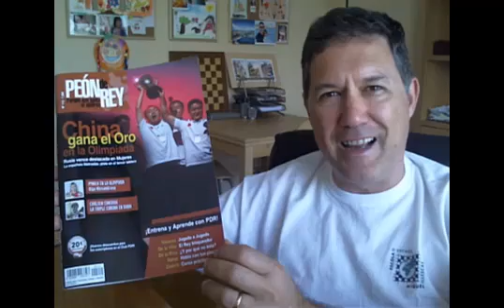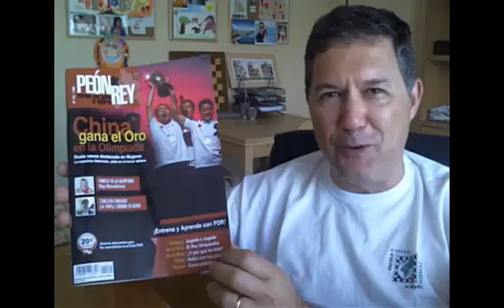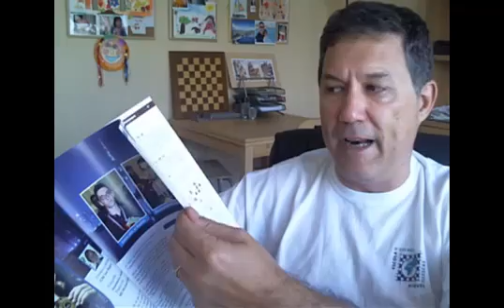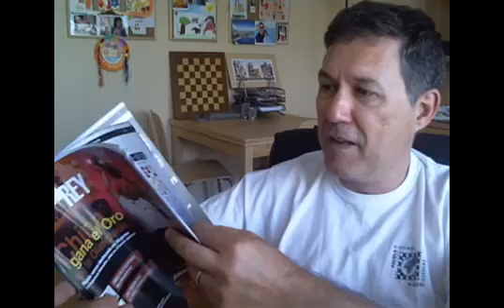FIDE GP Baku 2014 - Ronda 1 (MI Michael Rahal)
Del 2 al 14 de octubre tiene lugar en Baku (Azerbaiyán) el primero de los cuatro Grand Prix FIDE del nuevo ciclo 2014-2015. Participan 12 grandes maestros de élite, destacando al reciente ganador de la Copa Sinquefield Caruana, junto a Grischuk, Nakamura, Karjakin y Lenier Domínguez, entre otros. El Internet Chess Club realizará diariamente la cobertura en directo del evento, retransmitiendo todas las partidas. También habrá un servicio de resúmenes en vídeo, con lo más destacado de cada jornada, a cargo del MI Michael Rahal. Precisamente, el resumen de hoy nos trae sus comentarios sobre la primera jornada, con la espectacular partida Gelfand-Andreikin, en donde se jugó una nueva variante de tremendo impacto en la India de Dama. ¡No se pierdan cada día las partidas en ICC y nuestros vídeos!